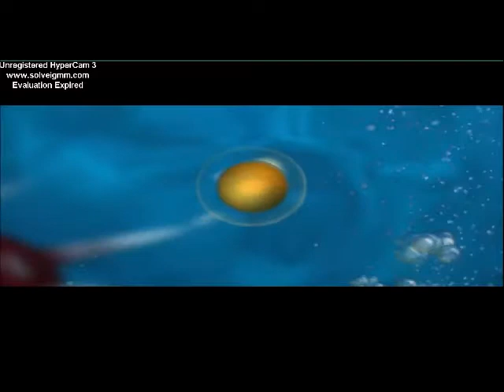Spore Kitty Evolution Episode 1 - Herbivore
I punch in some time to record a video for one of my favourite games Spore.